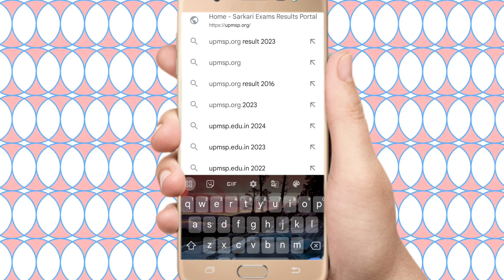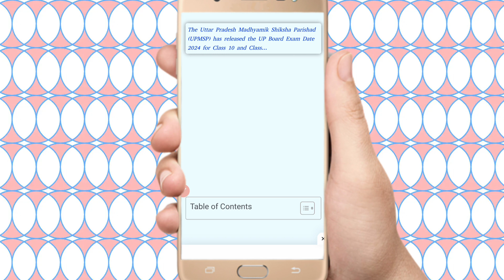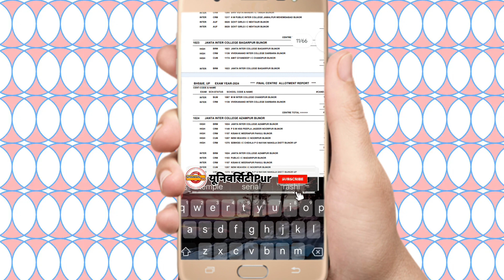UP BOARD EXAM 2024, Final EXAM CENTRE List || up board 2024 Final exam center list | 10th 12th exam